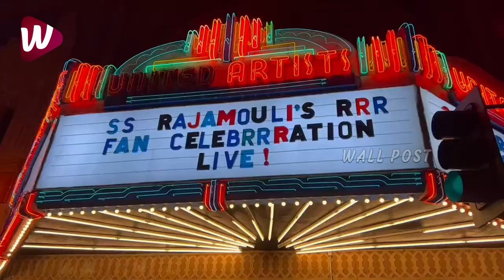RRR క్రేజ్ అమెరికాలో ఇంకా తగ్గలే😍 See How Americans Waiting In Que For RRR Movie | Ram Charan | NTR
RRR క్రేజ్ అమెరికాలో ఇంకా తగ్గలే😍 SeeHow Americans Waiting In Que For RRR Movie